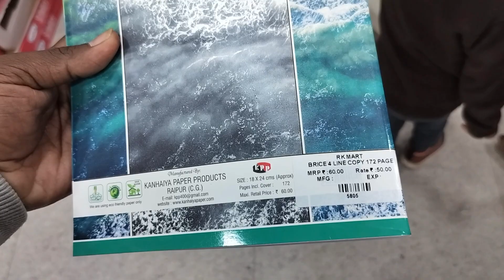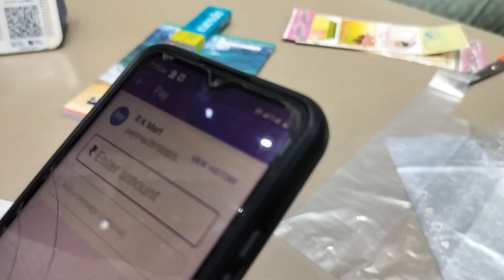Happy Birth Day of Harsh || Birthday Party Masti Bahat Kiya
Hello Friends

I am Gobinda Bhartia

Welcome to my blog channel 🙏